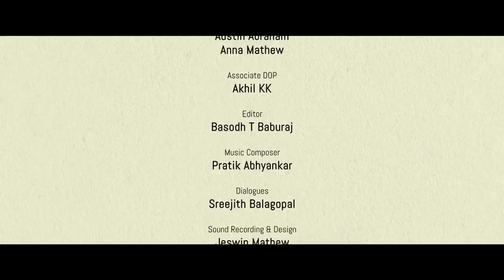Arikil (അരികിൽ) | Amruth Raj | Sunny Wayne | Tara Amala Joseph | Short Movie With English Subtitles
A wonderful initiative by District Administration, Ernakulam supported by IMA Cochin, DMO Ernakulam and NHM Ernakulam for the ‘Pravasi Malayalis’ returning to Kerala in these difficult times.

Director: Amruth Raj

Production House: Bun Omelette

Director of Photography: Raam H Puthran

Co-Director: Aaron Mathew

Associate Directors: Austin Abraham, Anna Mathew

Associate DoP: Akhil KK

Editor: Basodh T Baburaj

Music Composer: Pratik Abhyankar

Dialogues: Sreejith Balagopal

Sound Recording & Design: Jeswin Mathew, Franco George

Executive Producer: Jithin Salim

Costume Design: Dhanya Balakrishnan

Make up: Satheesh Makeovers

DI Colourist: Nikesh Ramesh

Titles & Graphics: Promice

Guitars: Ramiz Sulaiman
Vocals: Murali Krishnan

Hair Stylist (Sunny Wayne): Sameer M S

Camera Rental: Mega Focus
Focus Puller: Immanuel, Denny
Outdoor Unit: Anand Cine Service

Cast:
Sunny Wayne               Ashraf
Tara Amala Joseph    Fida (Wife)
Jess Sweejan              Aami (Daughter)
Neeraja Rajendran      Umma
Rajendran NV              Uppa
Austin Abraham          Medical Officer
Jithin Salim                  Health Worker

Location Credits: Salim K S & Jasmine Salim
Category
Film & Animation